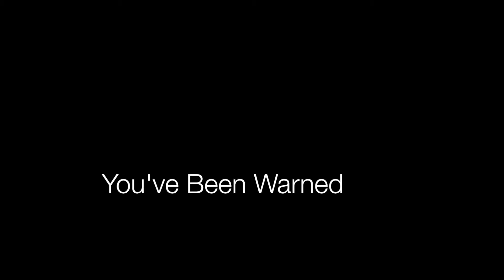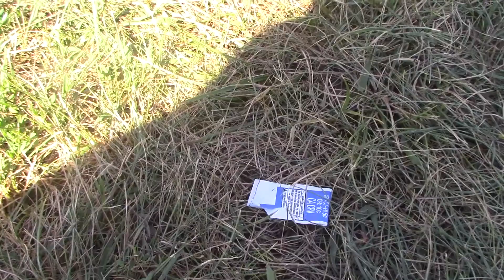Project diemunds (Music Video)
Hello everyone, I am finally posting some new stuff, and this thing is kind of interesting... Enjoy!
Suggest in the comments what type of video you want me to do next.

Credits to: MineCraft Awesome Parodys for the original song, Mr.Irrelevant for the video I edited, Smokey Mountain (Jeff Lau) for the "coco", and NewSuper Julian for the clip at the end.